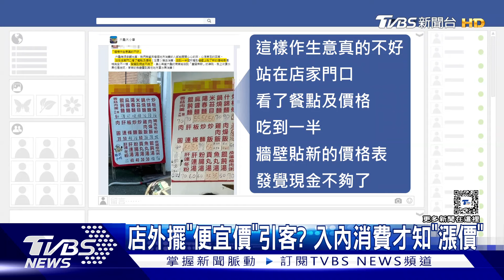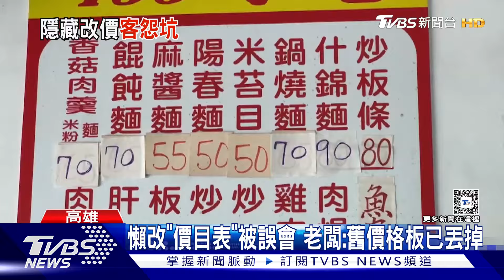六龜麵店隱藏漲價價目表? 店外放「便宜價」 業者:誤會啦｜TVBS新聞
暑假期間，遊客前往高雄六龜山區遊玩，就有消費者光顧在地的一家麵店，先看了店門外價格，走進去吃到一半，抬頭一看，店內牆壁另一張價目表，竟然變貴了，每樣食材貴了5到20塊錢，讓消費者覺得老闆做生意不老實，對此，老闆表示歉意，今年初調漲，因為太忙也懶得改價目表，才造成誤會，絕不是故意欺騙消費者。